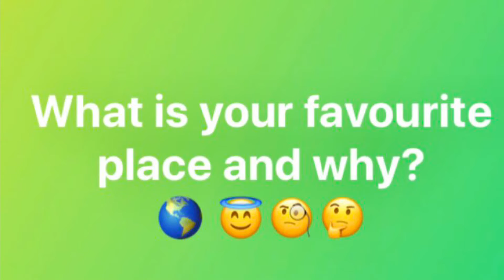what is favourite place and why?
Your favourite place and why?